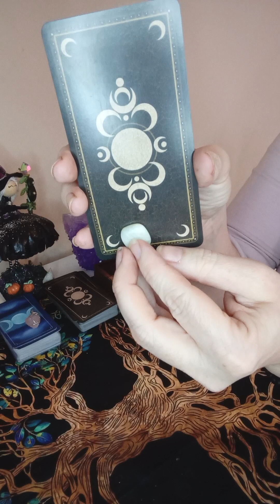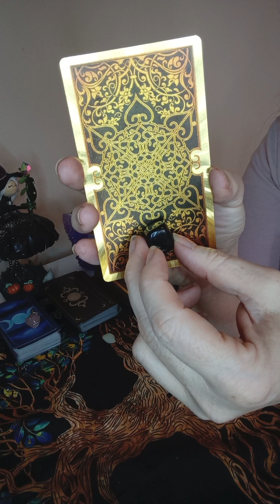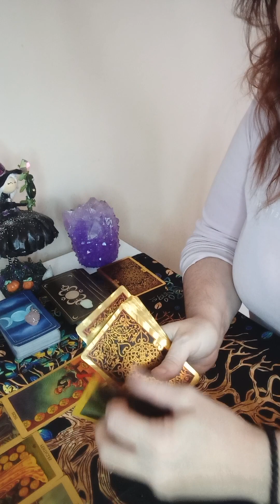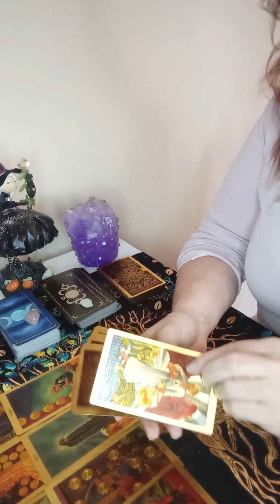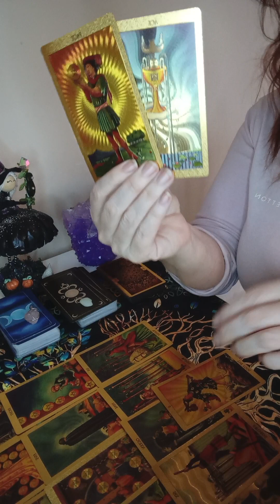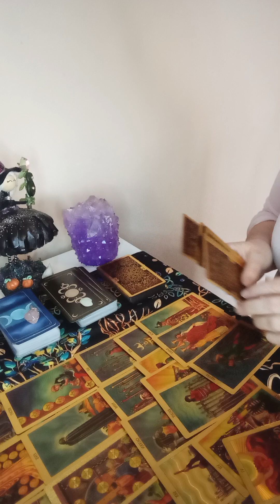PREDICCION PARA MAYO 2024 PARTE II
En este video descubrirás el increíble secreto detrás de lo que salió en tus tres lecturas diferentes, según el mineral que resuenes. ¡No te lo pierdas! ¡Haz clic para saber más!
TRES LECTURAS DIFERENTES, SEGUN CON EL MINERAL QUE RESUENES, Y  ALLI TE DEPARAN COSAS INCREIBLES